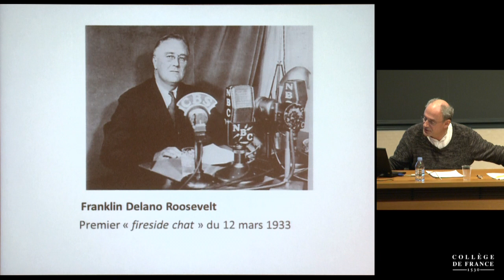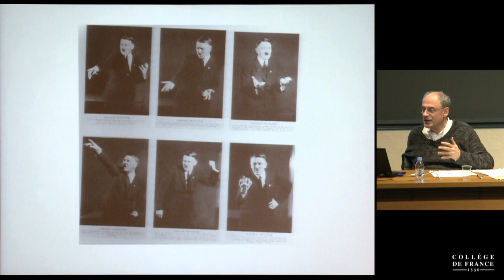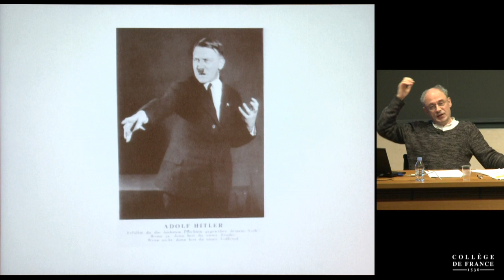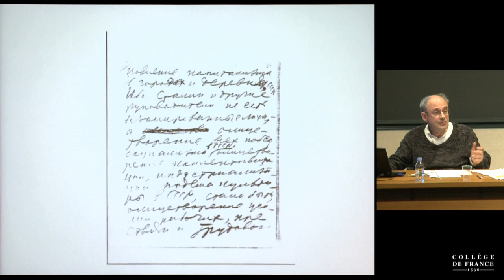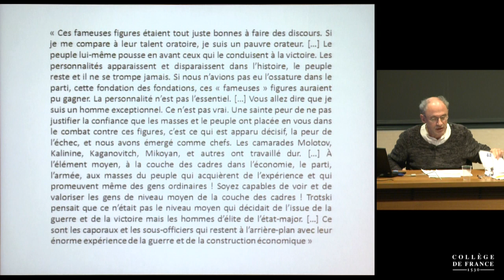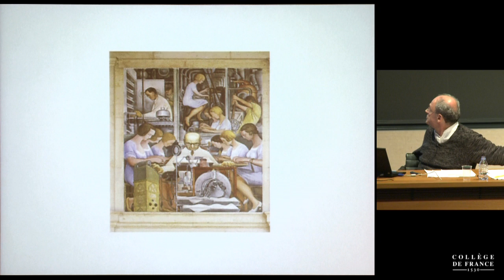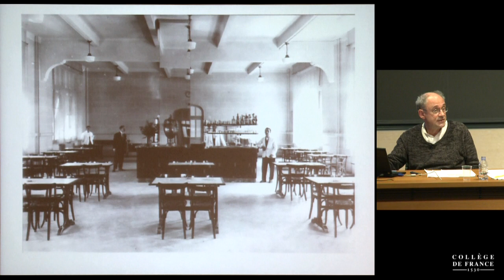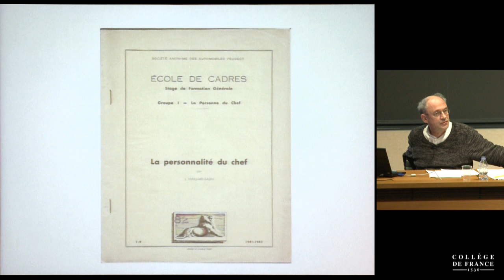Gouverner et commander (9) - Pierre Rosanvallon (2014-2015)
Enseignement 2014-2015 : Gouverner et commander
Séminaire du mercredi 4 mars 2015 : La hantise des chefs : un phénomène national et transnational au XXᵉ siècle 1/2

Intervenant(s) : Yves Cohen, Directeur d'études, EHESS

Chaire Histoire moderne et contemporaine du politique (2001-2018)
Professeur : Pierre Rosanvallon